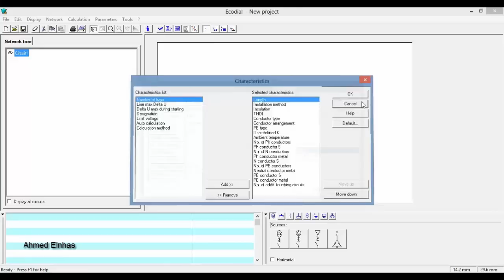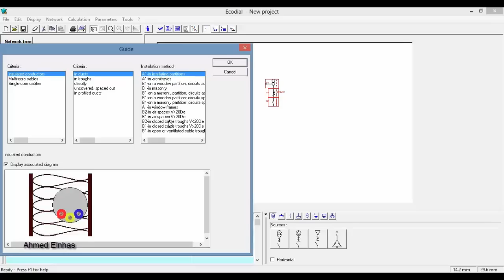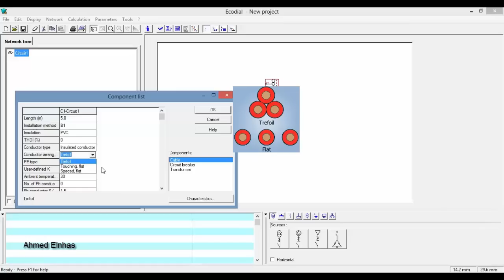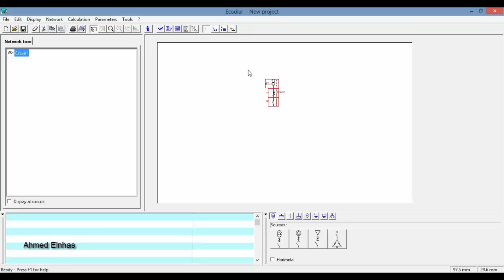9-Ecodial . Cables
شرح برنامج ايكوديال
الجزء التاسع
الكابلات